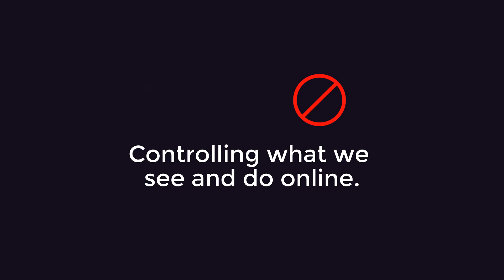Stop the FCC from ruining the internet